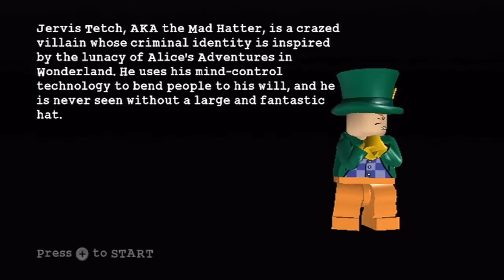Lego Batman The Videogame Walkthrough Part 7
Lego Batman The Videogame Gameplay Part 7

Penguin's Lair
Catwoman and Penguin Boss
Chapter 3: The Joker's Return